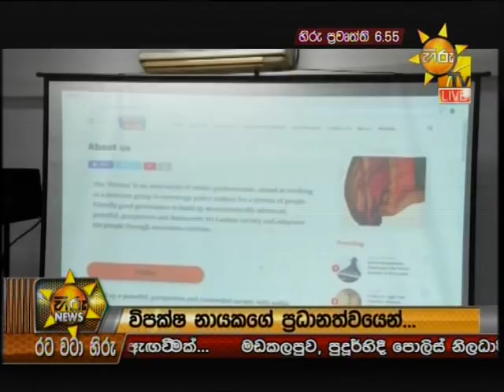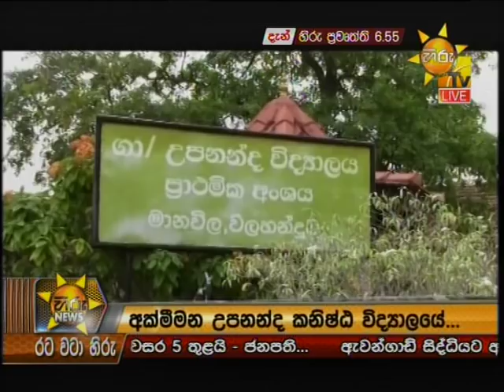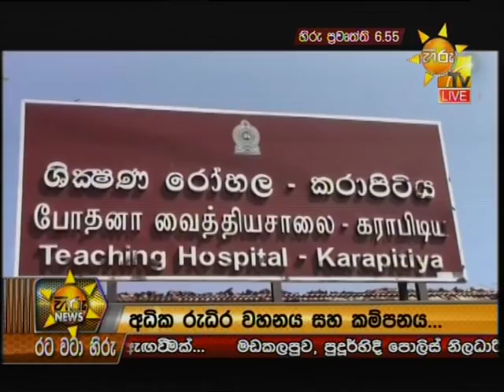Hiru News 6.55 PM | 2019-07-05